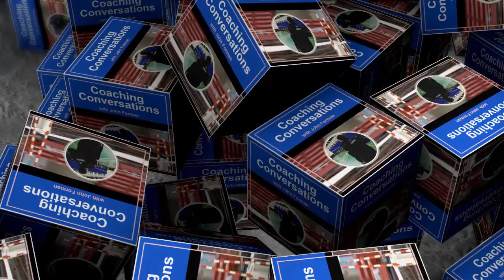Coaching Conversations Podcast #23 - Talking warm ups and concussions with David Gil from VERT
David Gil from VERT joins me in this episode to talk in particular about getting the most out of pre-match and pre-practice warm-ups. We also talk a bit about concussions in the volleyball.

You can find a complete list of the initial series of Coaching Conversations